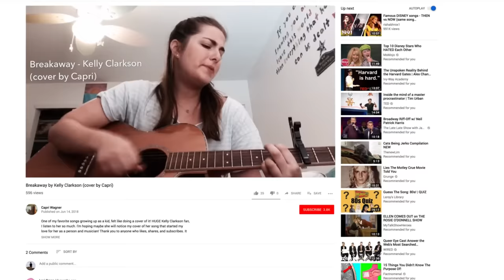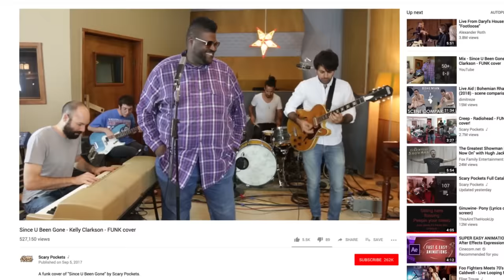Kelly Clarkson Watches Fan Covers on YouTube | Glamour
On this episode of "You Sang My Song," Kelly Clarkson watches fan covers of her songs on YouTube. She listens to covers of "Breakaway," "Heartbeat Song," "Since U Been Gone," and "Miss Independent." Ugly Dolls is in theaters May 3.